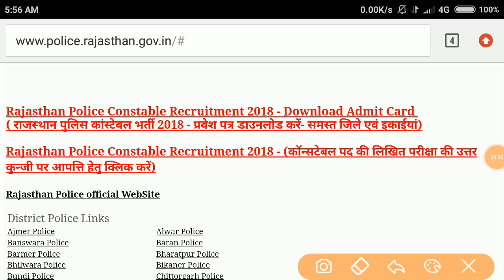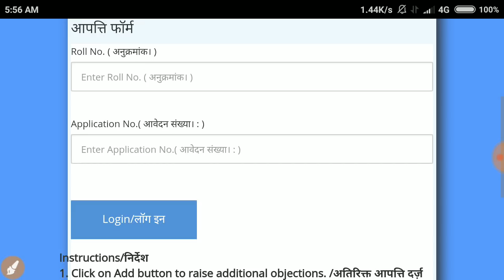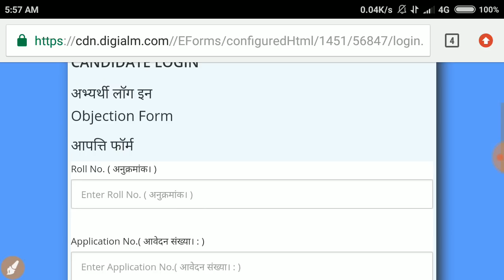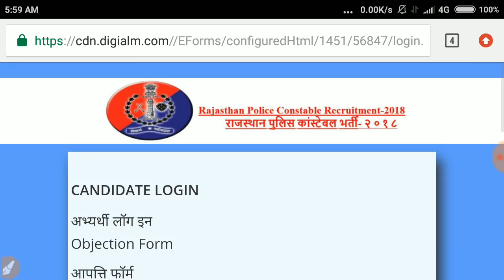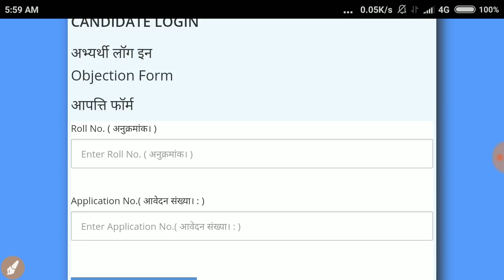खुशखबरी, Rajasthan Police 2018 Answer key आ गई है, Check करें और Objection, कैसे ?सारी जानकारी Hindi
इस video में हम आपको राजस्थान पुलिस Constable 2018 की Answer key के बारे में विस्तार से जानकारी देंगे

SSC MTS
SSC Constable GD
SSC CGL
Latest vacancy
Salary
Promotion
MP patwari
MP Vyapam